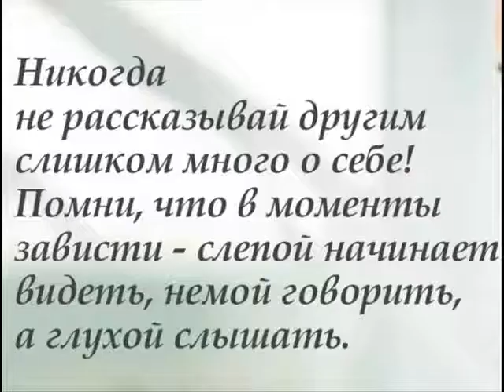Наказ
стихотворение Владимира Сапрыкина, читает автор